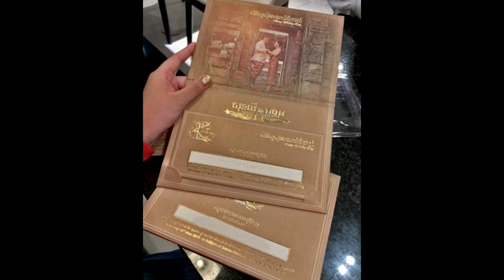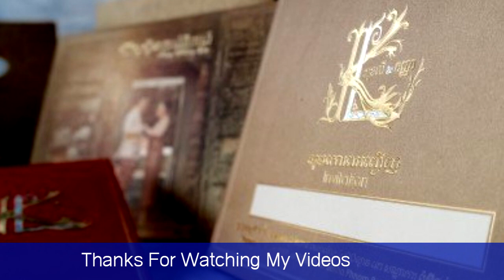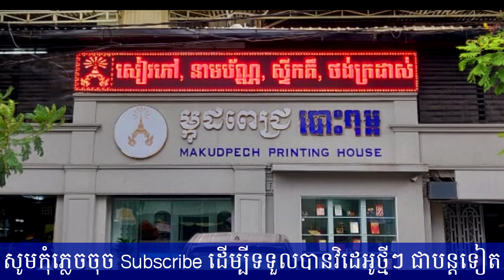បែកធ្លាយអាថ៌កំបាំងរឿង ធៀបការ កំពូលតារាចម្រៀងដ៏ល្បី ឱក សុគន្ធកញ្ញា ស្របពេលកំពុង..